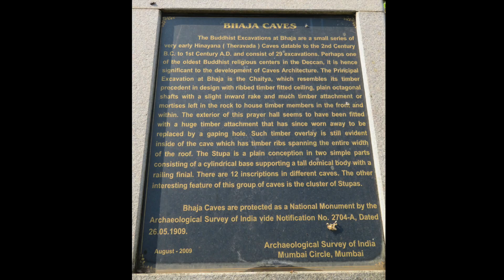Bhaja Buddhist Caves【インド古代遺跡】【Ancient Temples in India】Lonavala, Pune, Maharashtra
No Sculptures, No Life!
Do you like Sculptures?
インドラ神とスーリヤ神で有名かも。Buddhist CavesであってもHindu神がいる。しかし、象に男子が乗っていたら「インドラ神」、多頭馬に乗っていたら「スーリヤ神」、ってどうなんだろうか？SanchiのToranaの柱にも彫られているが、どうなんだ？
一番奥の小さな窟なので見落としそうになる。

ストーパのある大きな窟の柱にはShiva神の持物と思われる彫物がある。一応、仏教窟。